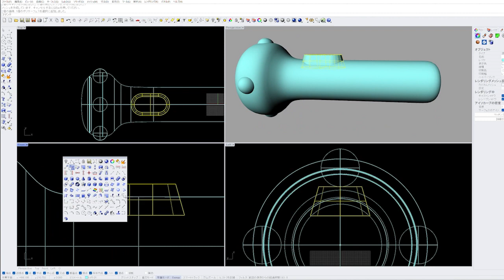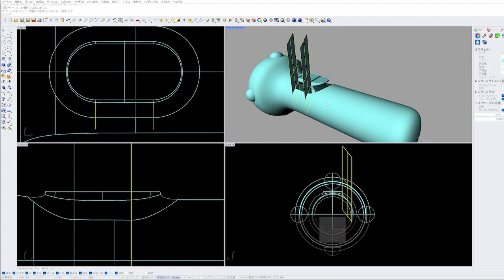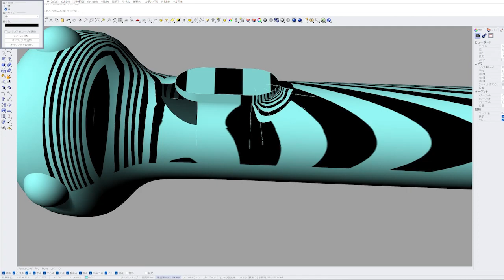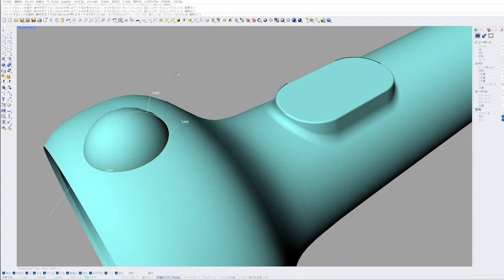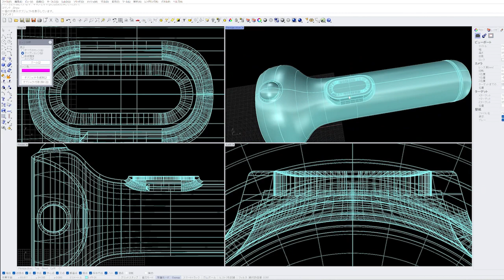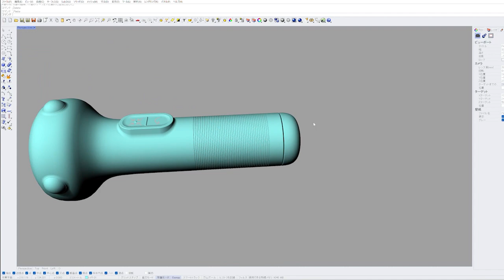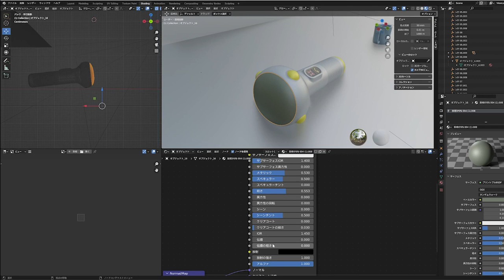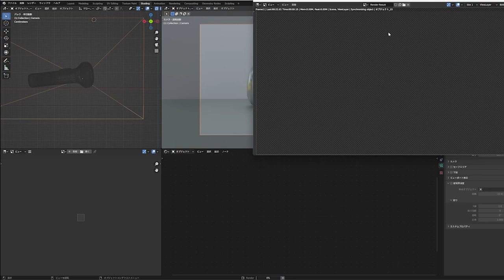701 スモールライト -デザイン実況・雑談 with Rhinoceros + Blender : 日本語 Ver.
今回のテーマはShrink rayです。四次元ポケットのある世界線での、プロダクトデザインのあり方とはを考察しています。